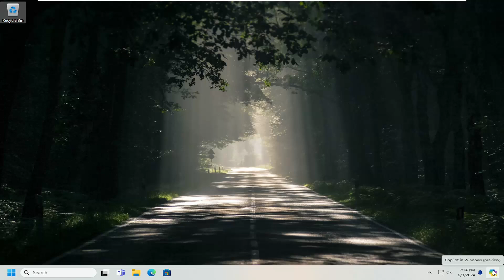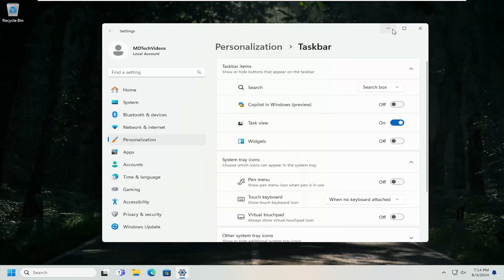How To Hide Copilot in Windows 11 [Tutorial]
Don't want to use Microsoft Copilot? Remove the AI assistant's taskbar icon or disable it on Windows 11.

If you want to learn how to disable Copilot in Windows 11, you wouldn't be alone. Microsoft's Copilot AI app has been around for a while now, essentially rolling up the Bing AI search app (and therefore Chat-GPT) into a dedicated app.

Now, Microsoft has integrated Copilot into Windows 11 itself, with a Copilot virtual button now present in the taskbar and Copilot physical buttons even appearing on computer keyboards. Clearly, Microsoft wants this to be a big part of Windows going forward.

Issues addressed in this tutorial:
how to hide copilot in windows 11
copilot windows 11

Artificial intelligence is feeling harder and harder to avoid, but you still have options. Microsoft recently introduced Copilot in Windows 11, and it has taken root in its new home on the taskbar. But if you want it to be inconspicuous, or perhaps disable it altogether, you can do so.